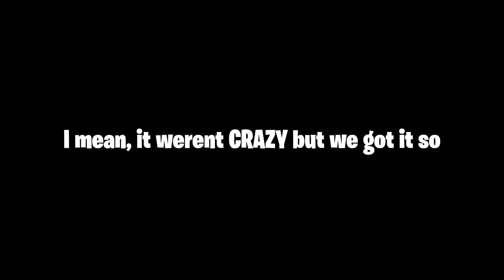Double Pump but Crashpad's in the middle...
Fun factor